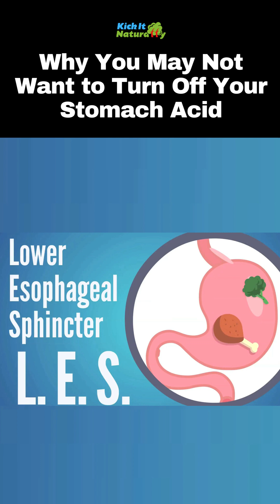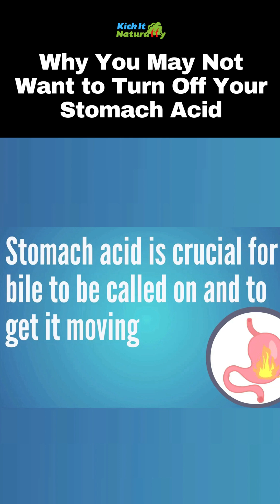Why You May Not Want to Turn Off Your Stomach Acid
If you’re wondering Why We Need Stomach Acid, this video can help you understand the vital roles hydrochloric acid can play in the body. If you’re dealing with bloating, gas, indigestion, acid reflux, GERD, constipation, or other digestive discomforts, a lack of stomach acid could be at the root of your problems and Why You May Not Want to Turn Off Your Stomach Acid.

If you’ve been researching bloating remedies or how to fix bloating naturally, or if you’ve been looking for answers for constipation or indigestion, the first step is to understand the underlying cause of these digestive discomforts.  If low stomach acid is at the root of these issues, you’ll understand the steps you take when you understand the importance of hydrochloric acid and how it functions in the body.